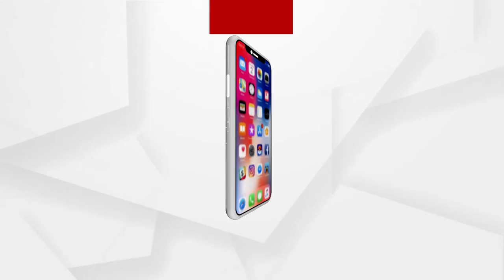Babula Bujhile Hela : ବାଉଁଶ ଥିବ ଯେ ବଇଁଶି ବାଜିବ !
ବୋକଚା ବୁହାଙ୍କ ବିଶ୍ବାସକୁ ନେଇ କଣ ପଖାଳ କରିବି, ଶୁଖୁଆ କରିବି ।